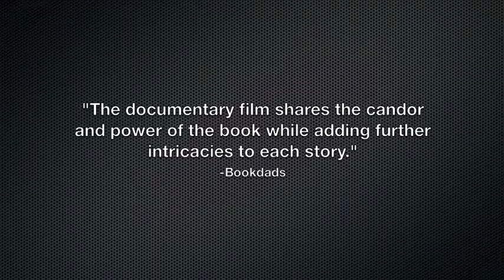A single defining moment.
The Good Men Project is a book, a dvd, a film, a discussion, a charity.

The Good Men Project: Real Stories from the Front Lines of Modern Manhood, is a collection of first-person stories that comprise a book and documentary about what it means to be a man in America today. From Pulitzer winners to ex-cons, and pro Football Hall of Famers to just regular Joes, men share their defining challenges, losses and triumphs through honest and simple truths.

The hope is that these stories will help men come to their own definition on what it means to be a good man, says Tom Matlack, Good Men Project cofounder. Its about the deeper truth of how men think.

The book and DVD of the film are available as a companion set, and all proceeds go to the Good Men Foundation, which supports organizations that help at-risk boys. Its a perfect gift for the men in your life or the women who love them. Be a part of something  join what is fast becoming the centerpiece of a national discussion about what manhood means today.